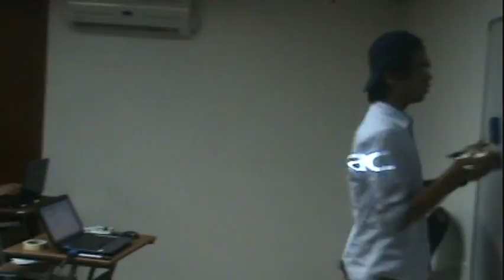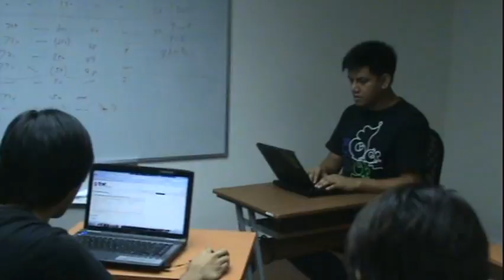Video testimonial of Medical Design Technologies, formerly Physician Capital Group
This is a video testimonial of one of Orange & Bronze's major clients, MDT.